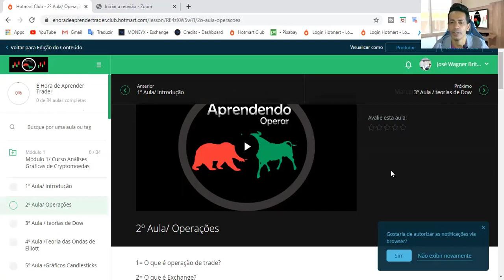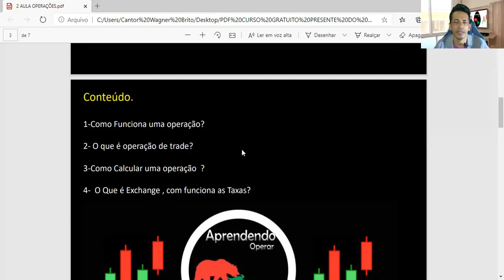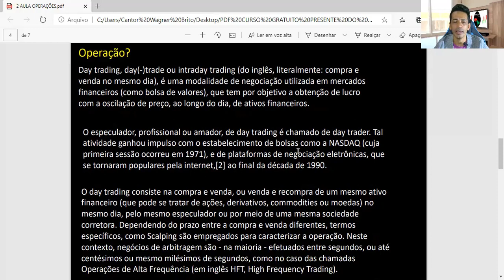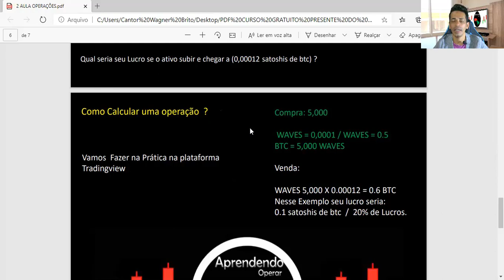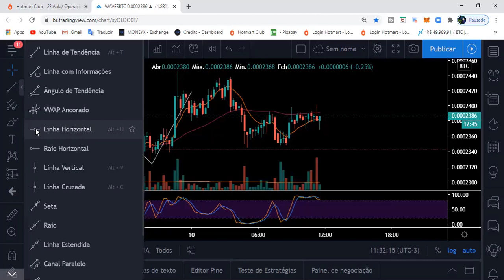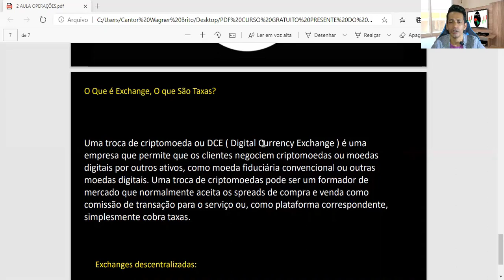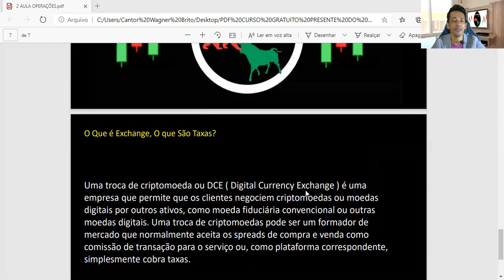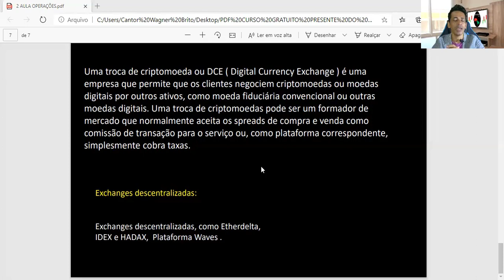CURSO DE ANÁLISE TÉCNICA PARA INICIANTES | AULA 2 OPERAÇÕES.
Como Funciona uma
Operação?
Day trading, day(-)trade ou intraday trading (do inglês, literalmente: compra e
venda no mesmo dia), é uma modalidade de negociação utilizada em mercados financeiros (como bolsa de valores), que tem por objetivo a obtenção de lucro com a oscilação de preço, ao longo do dia, de ativos financeiros.Baixe PDF Aqui :

🔴 LEMBRE-SE: Todo investimento tem um risco e nosso trabalho não é influenciar as pessoas para investimentos. A decisão depende de cada um! Assuma seus riscos!